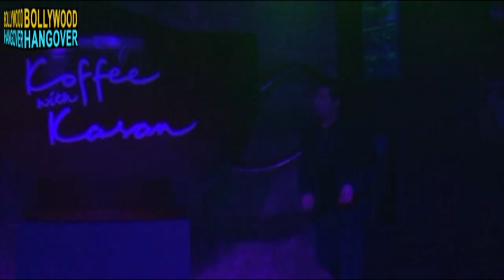Sonam Kapoor & Anil Kapoor on Koffee With Karan 4 30tth March 2014 FULL EPISODE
Sonam Kapoor & Anil Kapoor grace the couch on Koffee with Karan season 4 dated 30th March 2014.